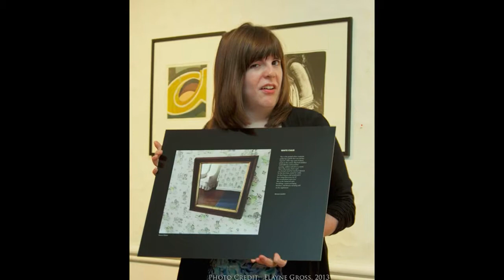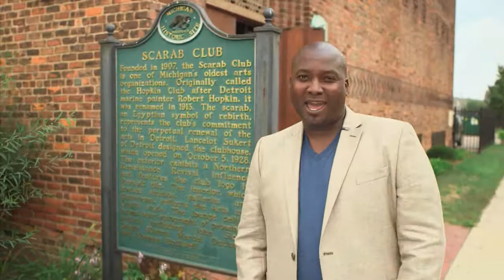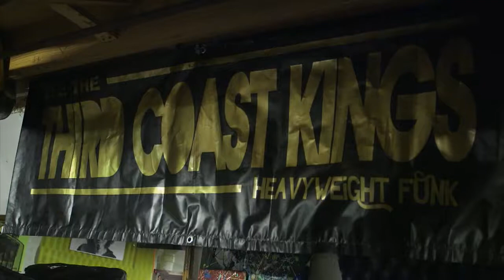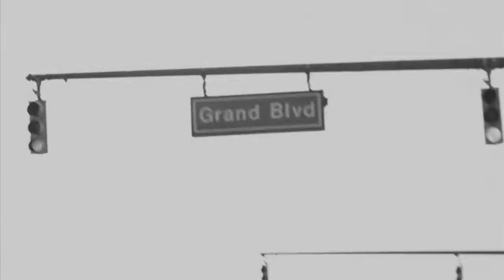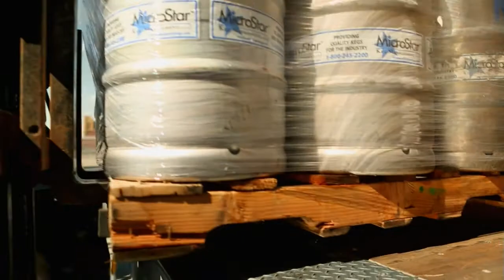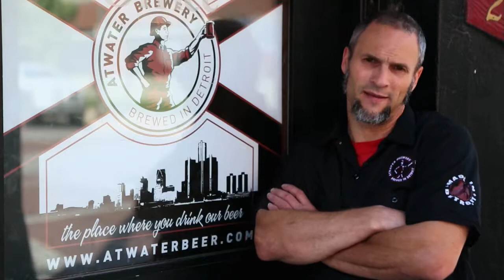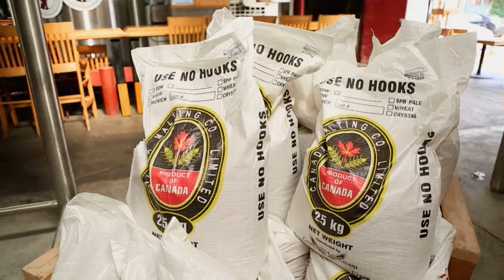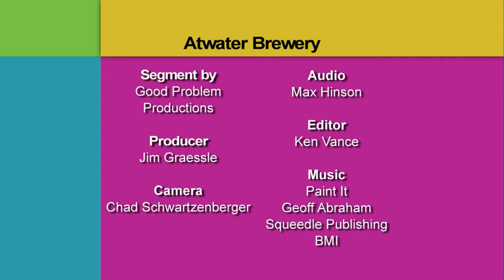Season One Favorites | Detroit Performs Full Episode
Air date: 12/23/14.  On this episode of Detroit Performs, host DJ Oliver shares his favorite segments from the season: Professional photographer S. Kay heads into the Autumn woods with some incredibly gifted artists; Funk band Third Coast Kings stays true to their jivin' roots; And the Atwater Brewery pours their Detroit pride into their beer. Episode 124. Original air date: 12/10/13.